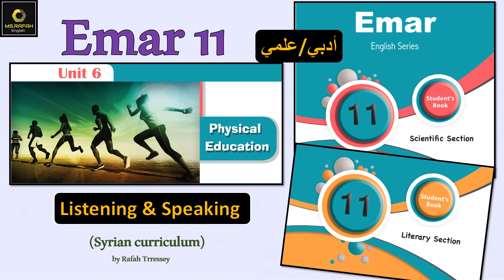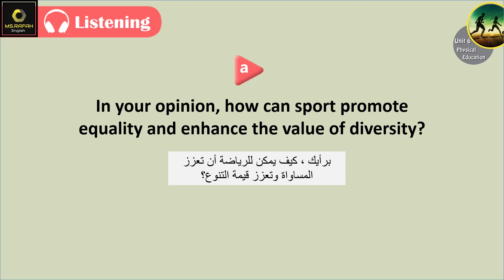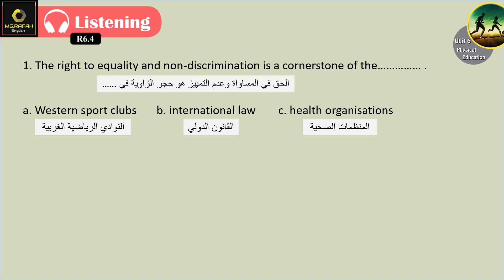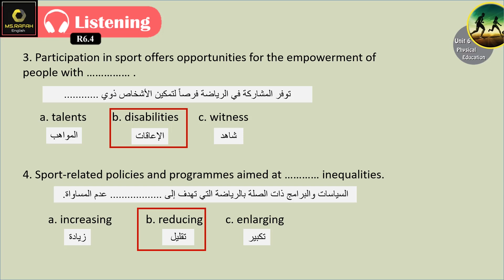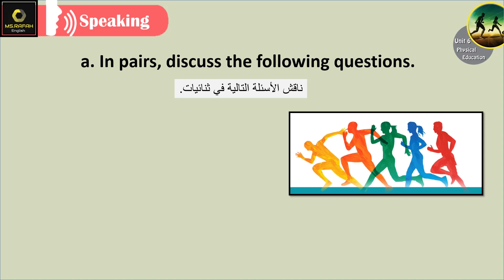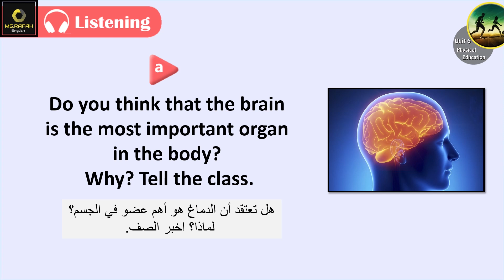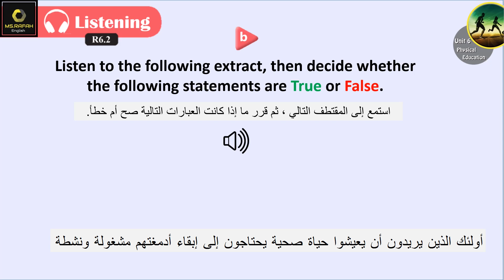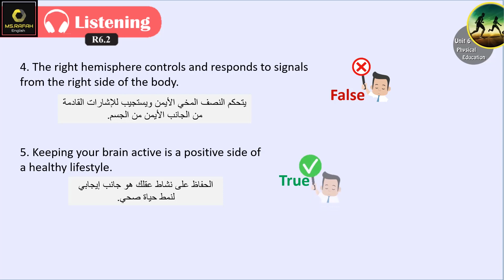Emar 11 Unit 6 (7. listening and Speaking ) حادي عشر ايمار علمي و أدبي